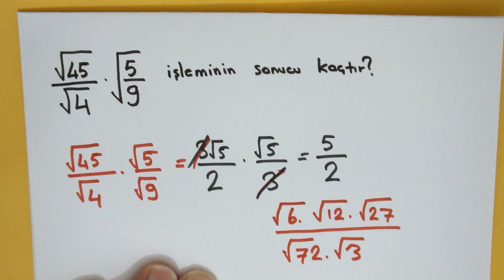Dikkat Basit TEOG Sorusu.Günün Sorusu 3 Köklü Sayılar 18.11.2016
Günün Soruları Oynatma Listesi İçin